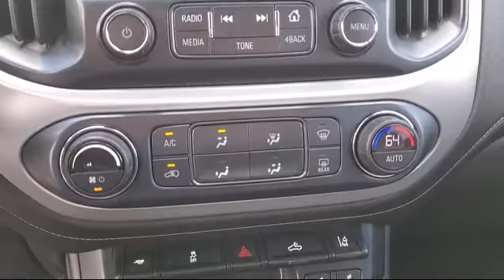2018 GMC Canyon SLT Crew Cab McAllen Brownsville Harlingen Port Isabel Weslaco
2018 GMC Canyon SLT Crew Cab Stock Number: G210591 Vin:1GTG6DEN2J1196236.